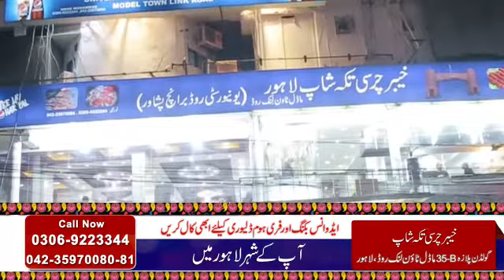Khybar shinwarii tikka ماڈل ٹاوُن لنک روڈ لاہور فون نمبر 04235970080 03214055667 03214055667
Video from Sultan Golden